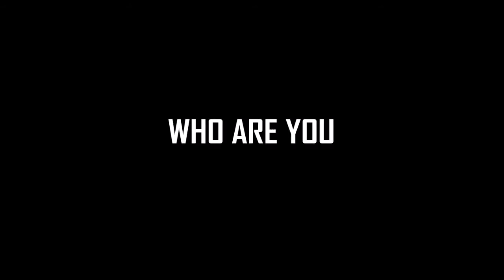Who Are You (Trailer) | moviesCUBE | Abdul Jalil | Ammar Nemat | Abdul Ahad